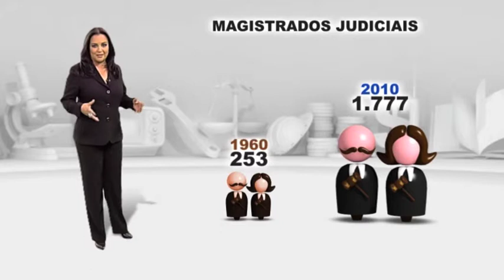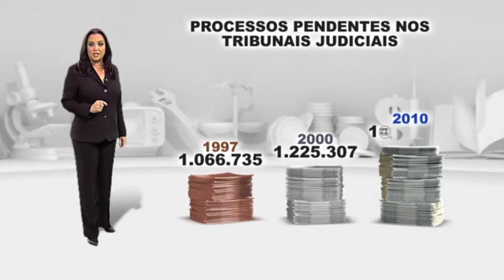Nós Portugueses_Tribunais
Um projecto da Fundação Francisco Manuel dos Santos, em parceria com a RTP.
"Nós portugueses", um momento informativo emitido no final do Telejornal da RTP por Alberta Marques Fernandes, apresentando os números de Portugal e da Europa, disponíveis na base de dados PORDATA.